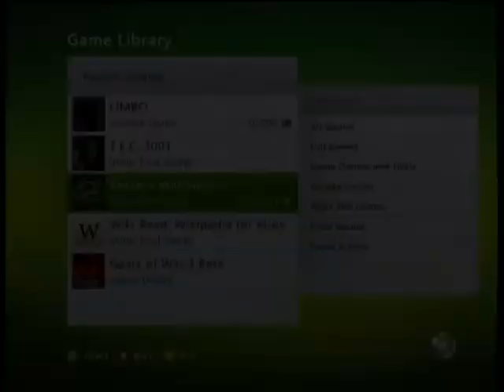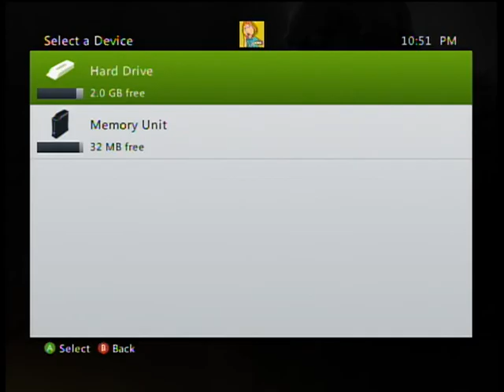FIRST LIVE COMMENTARY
FIRST COMMENTARY SO MIND IF IM A LITTLE QUIET WAS A SLEEPY